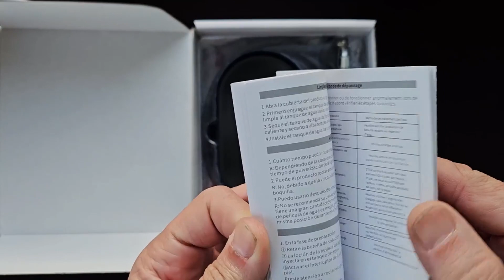Aerógrafo Set, Bonvvie Aerógrafo Dual Action para Maquillaje, Versátil Kit de aerógrafo y compresor